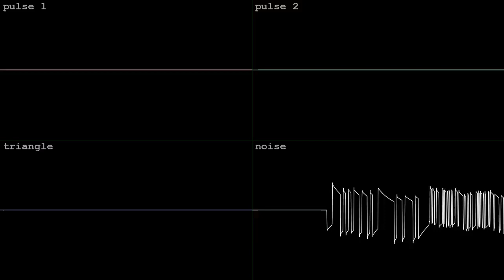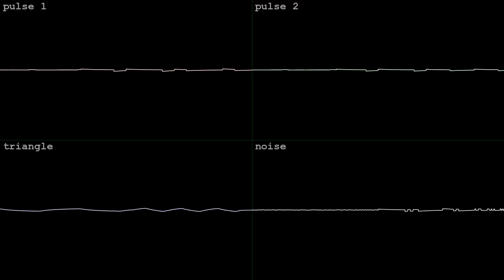electric brain head [2A03]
made in an hour with Dn-FamiTracker for Raiku's NES/Famicom 2A03 BotB OHB In my Life, My Mind on Jan 8 2024.  got the gold!  wave vid done in corrscope

"Theme: head"